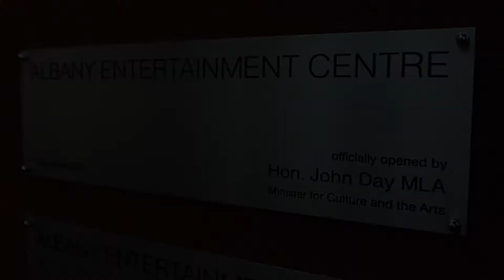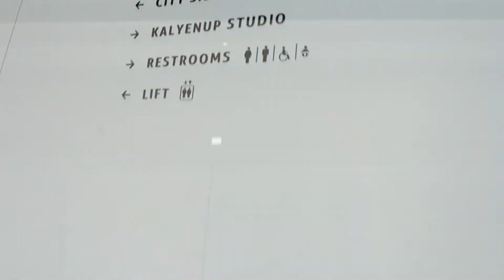Bridal Expo Announcement 2013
Bridal Expo Announcement 2013. The countdown is on for the 2013 Bliss Bridal Exhibition, held on the 27th April 9am at the Albany Entertainment Centre. Last year we saw 1,000 visitors to the event and people were blown away by what they saw.
In 2013 people can expect to be blown away all over again. View Cafe is going to be open all day long, so the Albany Entertainment Centre is really going to be a one stop shop.
With ticketec selling admission we can expect to reach a broader audience, as this is done nationally. 2013 is going to be a sensational year and we can't wait to showcase the regions top wedding specialists.